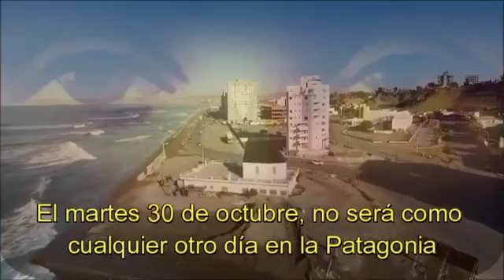MOVIMIENTO APOSTÓLICO DE SCHOESTANTT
¡ADSUM!, reza que rezo...